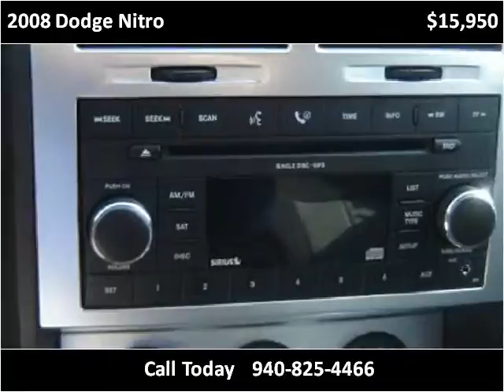2008 Dodge Nitro Used Cars Nocona TX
This 2008 Dodge Nitro is available from Nocona Motors.